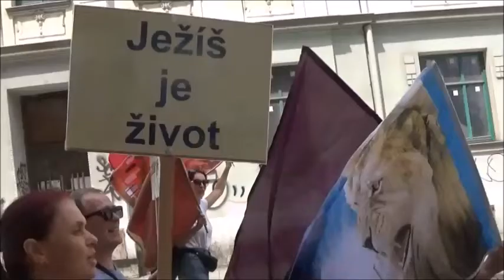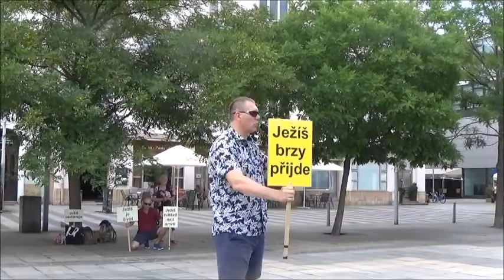Ježíš brzy přijde - V. Valachovič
Ostrava - evangelizace v rámci pochodů pro Ježíše v ČR